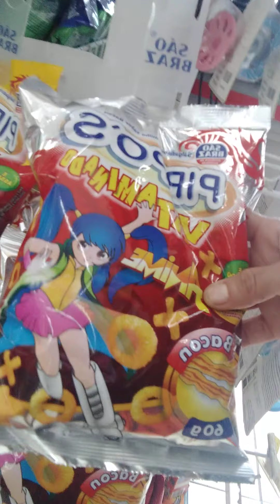vlog indo ao mercado feira do bairro paratibe pe .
ola pessoal tudo bem ne .
bom no video de hj fui da um role no mercado bom preco
e na feira livre do bairro em paratibe .
compatilhem pra que ms pessoal cheguem

obgd.
deus abencoe  katia brasil  sua amiga .